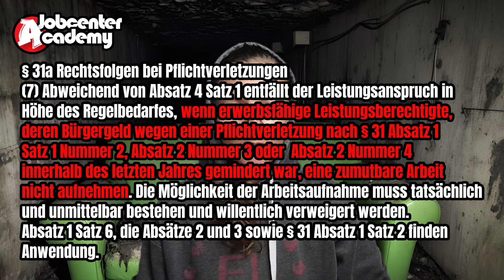Ab wann bin ich "Vollverweigerer"? JOBCENTER KLARTEXT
***Dies ist KEINE Rechtsberatung, sondern ein Ort der Bildung, Selbstermächtigung und Satire.***